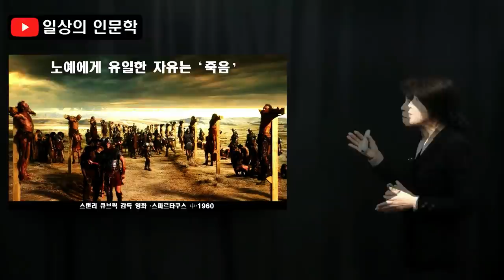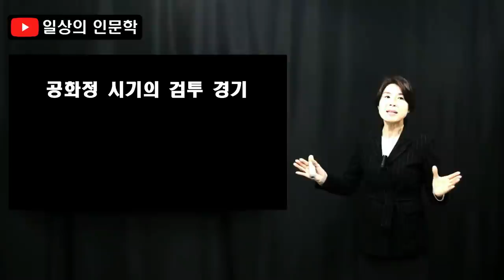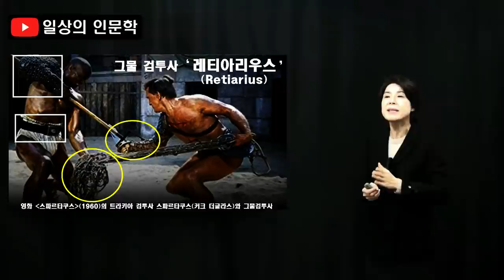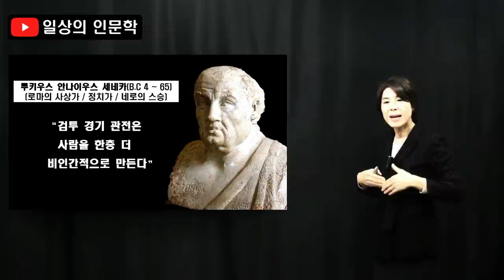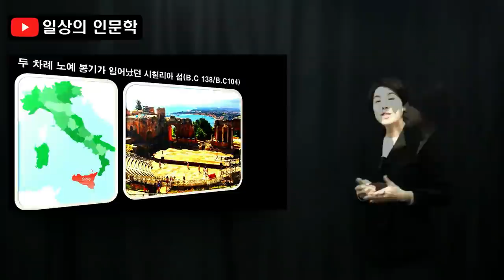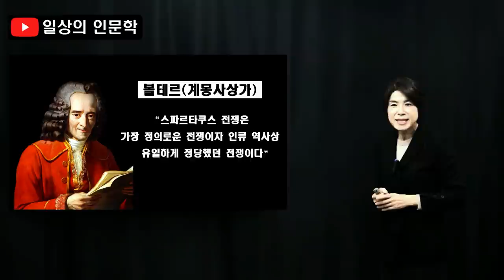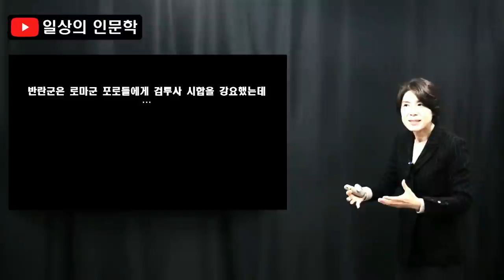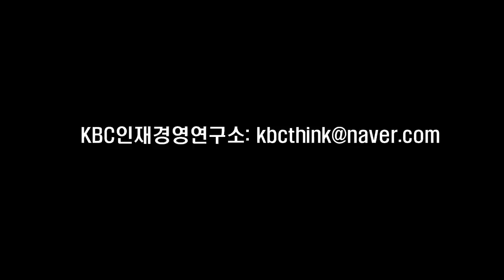불멸의 노예 검투사 스파르타쿠스(feat. 로마사 스파르타쿠스의 반란)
불멸의 노예 검투사 스파르타쿠스를 소개합니다. 스파르타쿠스의  반란은 로마사에서 일어난 3차 노예 봉기로 카푸아에서 시작된 노예 검투사들의 난입니다.
영화로도 만들어져 많은 분들이 보셨을 텐데요. 검투사는 무엇이고, 어떤 종류의 검투사가 있으며 노예 검투사였던 스파르타쿠스는 왜 난을 일으켰는지 배은숙의 호락호락한 세계사 제37편. 불멸의 노예 검투사 스파르타쿠스(feat. 로마사, 스파르타쿠스의 반란)에서 확인해 보시기 바랍니다.